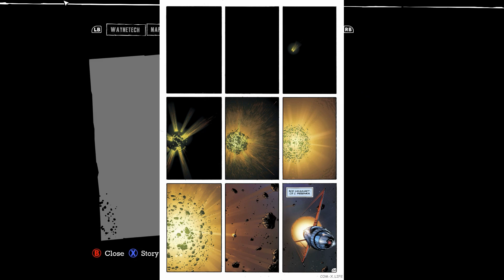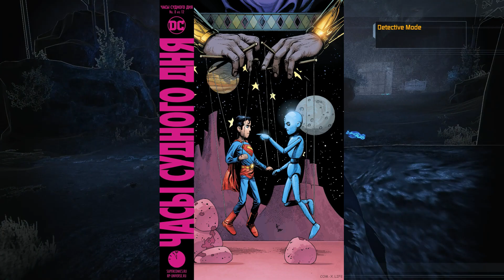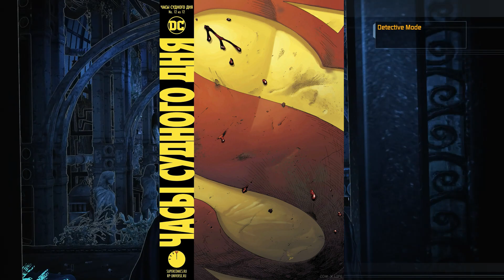ОБЗОР КОМИКСА ЧАСЫ СУДНОГО ДНЯ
Ставьте скорость 1,25.
Рассказываю своё мнение про комикс Часы Судного Дня.